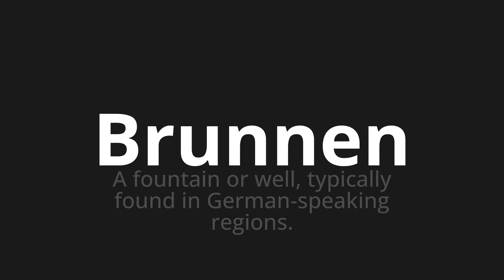How to pronounce Brunnen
Master the Pronunciation of 'Brunnen which means fountain' - which means : A fountain or well, typicalall found in German-Speaking region. 📝 with @PronunciationGerman 🎓🗣️ - [Your Guide to German]

Learn to pronounce 'Brunnen' perfectly in German with our easy and engaging tutorial by @PronunciationGerman! 📖📽️ In this comprehensive video, we provide you with native speaker examples 🗣️👂 and phonetic breakdowns 🎵 to ensure you get the pronunciation just right.

How to say Spring in German